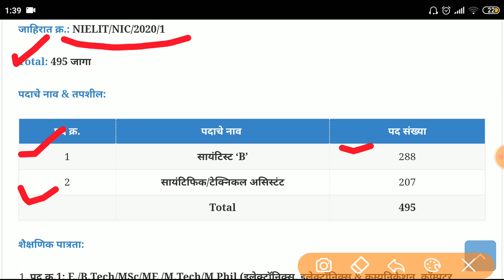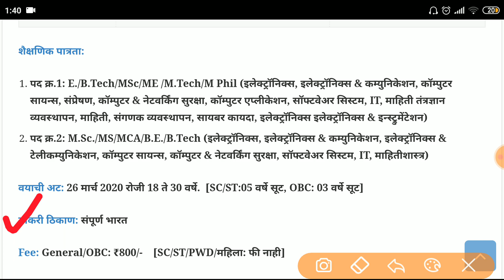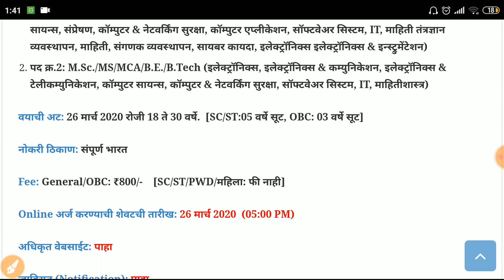NIELIT Recruitment 2020 || Latest Govt Job || B.Tech